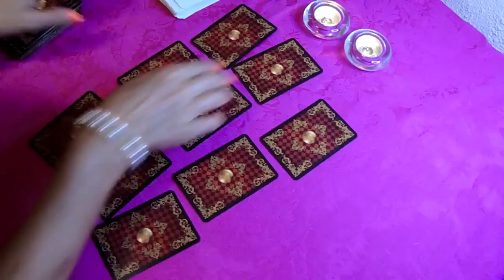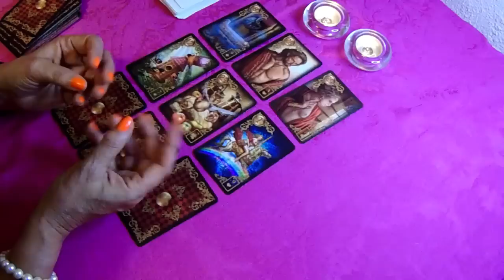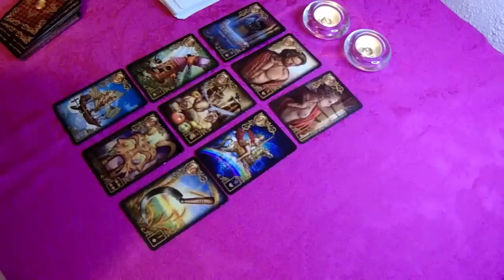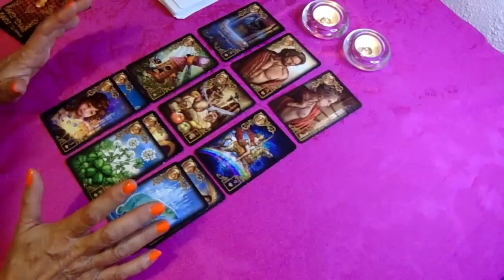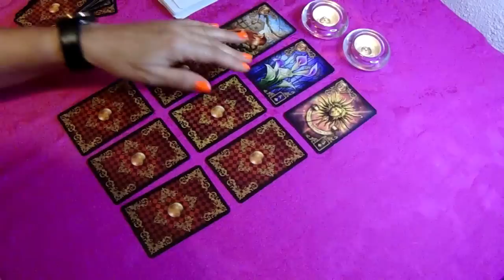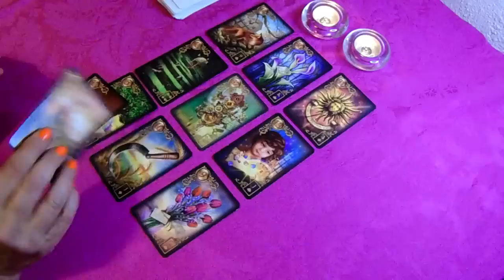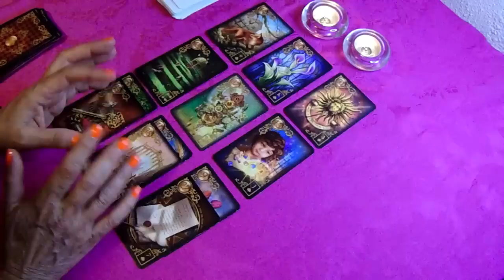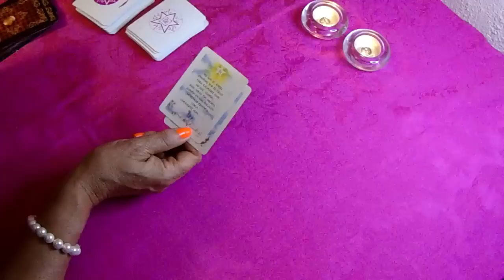𝐖𝐎𝐖✅𝐏𝐈𝐒𝐂𝐈𝐒 𝐇𝐎𝐘⛔𝑻𝑰𝑬𝑵𝑬𝑺 𝑸𝑼𝑬 𝑽𝑬𝑹𝑳𝑶👍𝐌𝐄𝐑𝐄𝐂𝐄𝐒 𝐄𝐒𝐓𝐄 𝐍𝐔𝐄𝐕𝐎 𝐂𝐎𝐌𝐈𝐄𝐍𝐙𝐎❤️🔴 𝐇𝐎𝐑𝐎𝐒𝐂𝐎𝐏𝐎 PISCIS 𝐀𝐌𝐎𝐑 𝐉𝐔𝐍𝐈𝐎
HYBE LABELS
14 M de visualizaciones
BTS (방탄소년단) 'Yet To Come (The Most Beautiful Moment)' Official Teaser Credits: Director: Yong Seok Choi (Lumpens) 1st AD: Jihye Yoon (Lumpens) 2nd AD: Ran Ro (Lumpens) Director...

3:43
REPRODUCIENDO
Victor Cibrian x Fuerza Regida x Luis R Conriquez x La Decima Banda - En El Radio Un Cochinero Remix

Rancho Humilde
1,4 M de visualizaciones

3:40
REPRODUCIENDO
Grupo Firme - El Fantasma - FUERA DE SERVICIO ⚠️❌ (Official Video) 2022

Grupo Firme
1,1 M de visualizaciones
by Grupo Firme - El Fantasma performing - Fuera De Servicio -.

2:25
REPRODUCIENDO
Black Adam – Tráiler Oficial

545.921 visualizaciones
El mundo necesitaba un héroe, llegó BLACKADAM. Sólo en cines 20 de Octubre. De New Line Cinema, Dwayne Johnson protagoniza la aventura de acción "Black Adam". El primer largometraje...

12:28
REPRODUCIENDO
lucky blocks con los bros

SpreenDMC
587.671 visualizaciones
● CANAL SECUNDARIO : ★ 👍Meta de LIKES: ★32323 ● ¡Sigueme por aqui! 👀 • Instagram

9:13
REPRODUCIENDO
¿Quién hace el mejor KFC? | El Guzii

El Guzii
525.320 visualizaciones
El Guzii compara los productos de KFC en Estados Unidos y México para saber quién hace el mejor. ¿Haz probado ambas?

46:48
REPRODUCIENDO
Santa Fe Klan, Gera Mx y María Barracuda meten en problemas a todos | Tu-Night con Omar Chaparro

114.907 visualizaciones
Santa Fe Klan, Gera Mx y María Barracuda meten en problemas a todos | Tu-Night con Omar Chaparro Los capítulos completos de EstrellaTV en la página oficial Descarga...

27:59
REPRODUCIENDO
💙 SOLO PUEDO USAR COSAS AZULES EN FREE FIRE 💙 Reto Un Solo Color Free fire 😱 | TheDonato

TheDonato
665.002 visualizaciones

14:26
REPRODUCIENDO
BABY SHOWER DE NUESTRO HIJO ! 😍💙

Jeison Giraldo
239.300 visualizaciones
Familia ! Me siento muy feliz por compartirles esto 😭 gracias a todos por el apoyo y acompañarnos en esta fiesta tan maravillosa 💙

0:32
REPRODUCIENDO
Stray Kids 『CIRCUS』 Music Video Teaser 1

1,1 M de visualizaciones
■2022年6月22日(水) Release JAPAN 2nd Mini Album『CIRCUS』 特設サイト： ご購入はこちら： ■「Your...

11:59
REPRODUCIENDO

CANGURO JACK era una mentira total.

Axl Kss
360.555 visualizaciones
No creo que le rompa la infancia a nadie pero... esto era un engaño. Uno de los